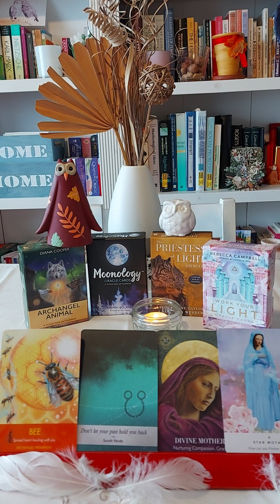Shaman Oracle Reading for Cancer ♋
Archangel Animal: Bee. Spread heart healing with joy.
Without bees, our Universe couldn't exist. Bees pollinate and so help flowers/plants to survive.

Moonology Oracle: South Node. Don't let your Past hold you back.

Priestess of Light Oracle: Divine Mother. Nurturing Compassion & Grace.

Work Your Light Oracle:  Star Mother. How can you 'Mother' yourself?